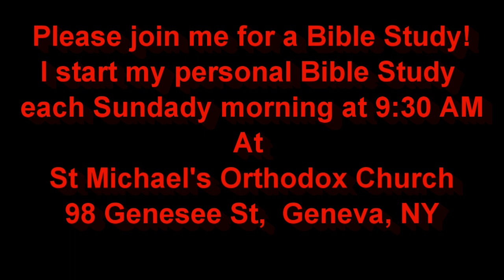The Beatitudes Dec 6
The Beatitudes
The Gospel Minute for December 6th, 2018
Today's Gospel Lesson is taken from St Luke 6:17-23